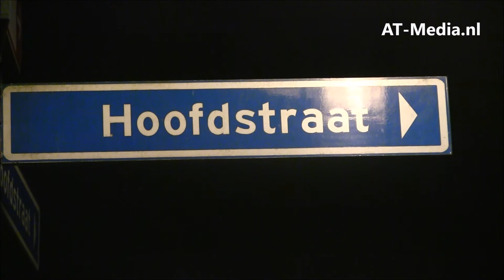Brand in berging woning in Diever snel geblust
Diever – In de berging van een riet gedekte woonboerderij aan de Hoofdstraat in Diever heeft in de nacht van zaterdag op zondag brand gewoed. De brand is niet uitslaande geweest. De schade in de woning is groot. Hoe de brand is ontstaan is nog onbekend. Er is niemand gewond geraakt. Vanwege de rietenkap zette de brandweer groot in.

Foto/Video Arjan Tien - 112Fotografiemedia.nl